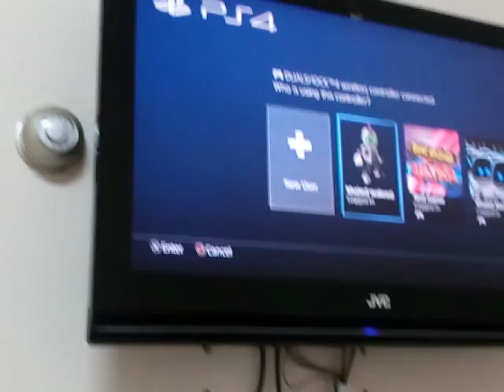Call of duty black ops 3 headshot?